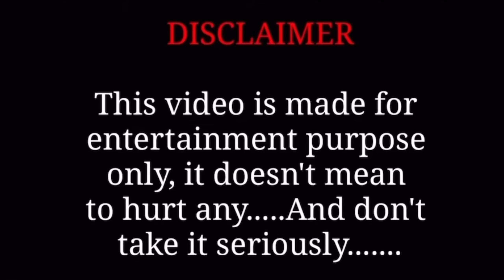ACTING "SUS” PRANK ON MY GIRLFRIEND!! *HILARIOUS*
GOD1ST🙏
I Appreciate All The Support💙
StayLockedN🤞🏽